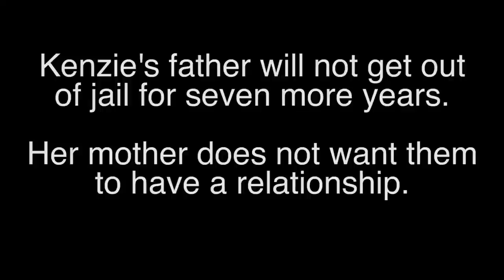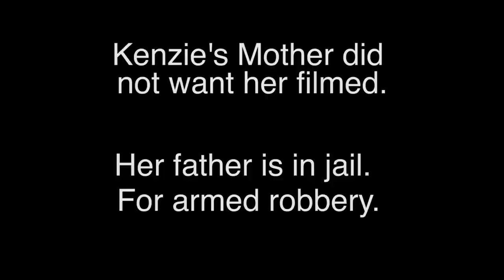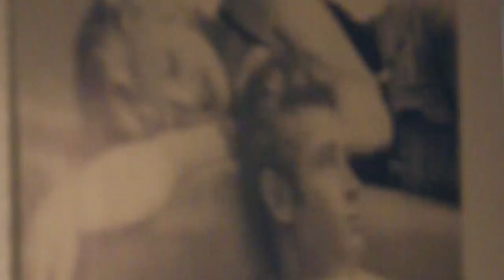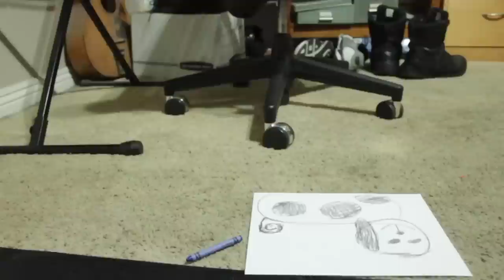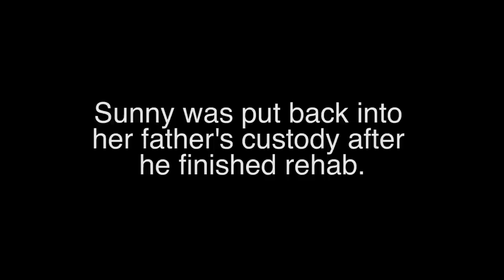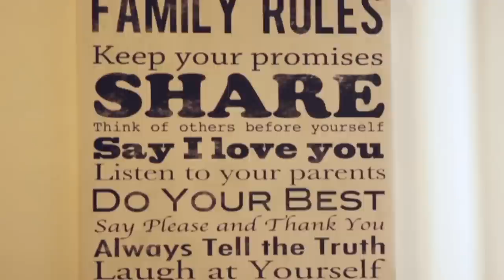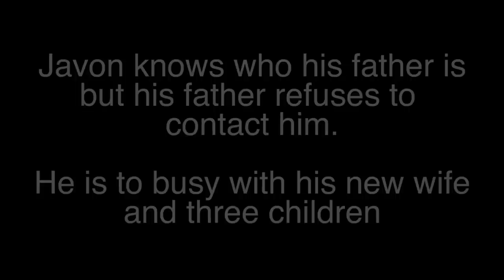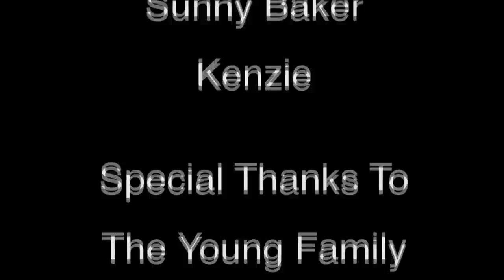Fatherless (Short Student Documentary)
Fatherless is a short Documentary that I made. It highlights the issues that children face when they grow up with out a father. Fatherless follows three adolescence as they talk about life without a father. I edited and filmed this documentary.